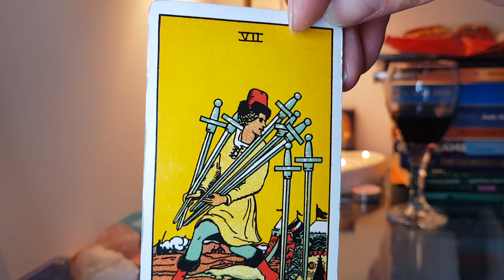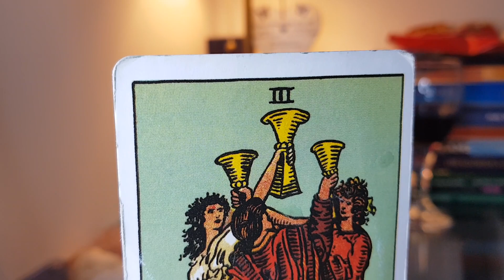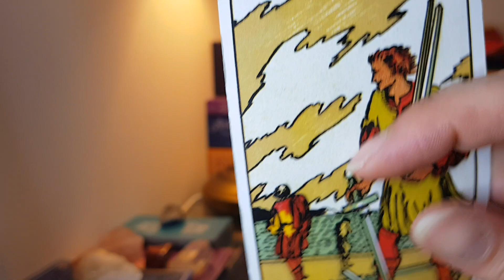ARIES♈ WATCH your BACK - MARCH 2020 TAROT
COUPLE THING'S...